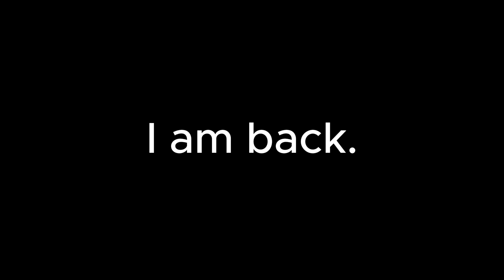I am back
I am back, With more video ideas then ever.